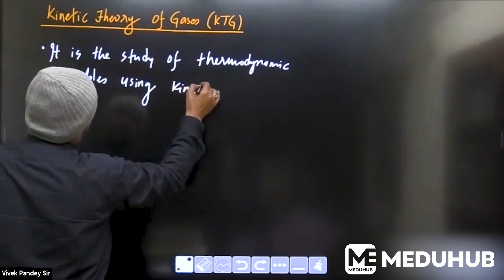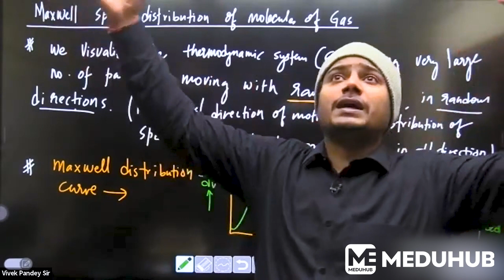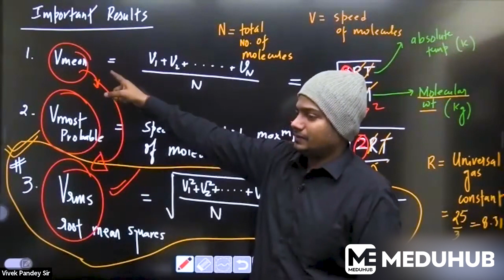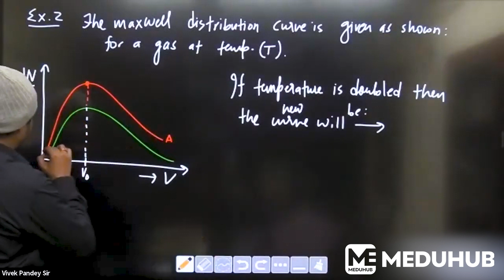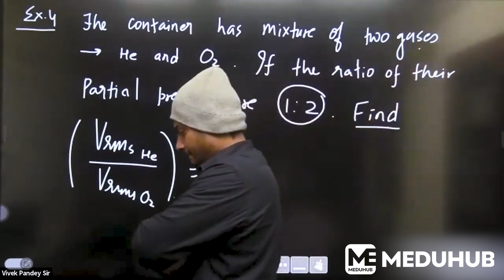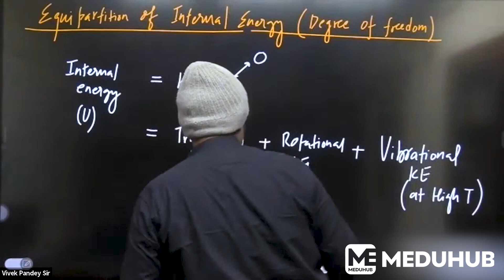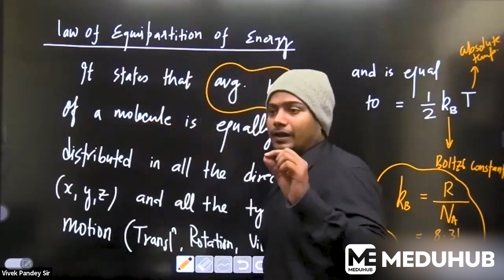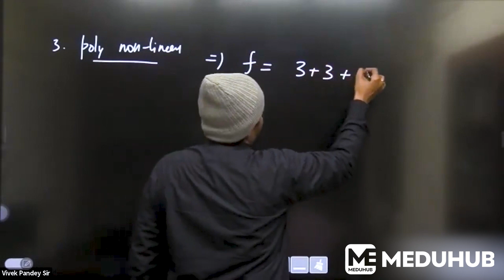Kinetic Theory of Gases Explained: Class 11 Physics with Vivek Pandey Sir | Meduhub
In this engaging and informative video, Vivek Pandey Sir, a renowned physics educator, breaks down the complex principles of the Kinetic Theory of Gases in a way that is easy to understand for Class 11 students. Whether you are a novice or looking to strengthen your grasp on this topic, this tutorial is designed to cater to learners of all levels.

Key Highlights of the Tutorial:

Fundamental Concepts: Explore the foundational principles of the Kinetic Theory of Gases, including the behavior of gas molecules, their motion, and collisions.

Real-World Applications: Discover the real-world applications of the Kinetic Theory of Gases and its significance in various scientific fields.

Clear Visualizations: Visual aids and animations are used to simplify complex concepts, making it easier for students to grasp the material.

Problem-Solving: Follow along as Vivek Pandey Sir guides you through problem-solving exercises related to the Kinetic Theory of Gases, helping you build essential problem-solving skills.

Interactive Learning: Engage with the tutorial through interactive examples and explanations that encourage active participation and deeper comprehension.

Exam Preparation: Get valuable insights and tips on how to prepare for exams and score well in your Class 11 Physics assessments.

Meduhub Quality: Trust Meduhub for high-quality educational content delivered by experienced educators like Vivek Pandey Sir.

Whether you're a Class 11 student aiming to ace your exams or simply a curious mind eager to explore the principles of the Kinetic Theory of Gases, this tutorial is your gateway to understanding this intriguing topic. Join Vivek Pandey Sir on Meduhub for an enlightening learning experience that will boost your confidence and knowledge in physics.